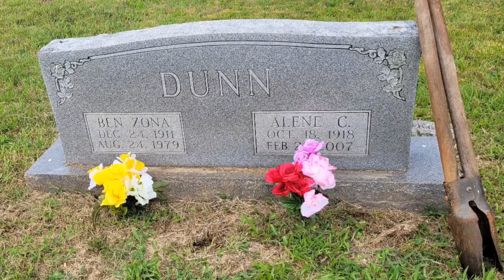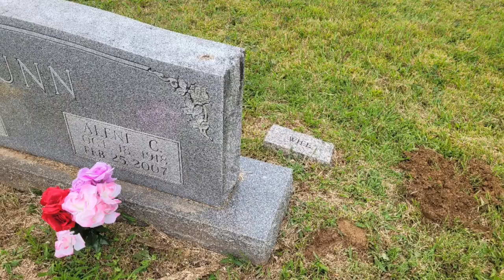Heres to You Uncle Bud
Our Uncle Bud: William Dunn Celebration of Life held at:

Fountain Run Church of Christ Cemetery,
Saturday, Aug. 12th, 10-11am.